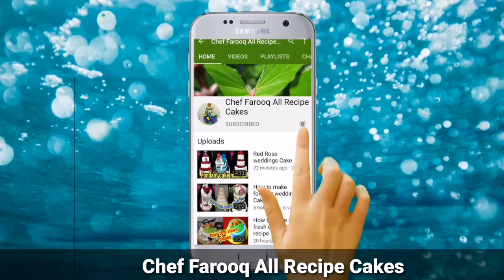How to make KitKat Chocolate Cake Birthday at home / chef Farooq All Recipe Cakes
How to make KitKat Chocolate Cake Birthday at home how to make a kit kat cake recipe in Hindi birthday cake recipe full at home / chef Farooq All Recipe Cakes

is video ko jaroor Dekhe in like share comments Karen or is chenal ko jaroor subscribe Karen agar aap Hamare chenal ko nahi subscribe kiye hain to jaldi se subscribe kar le please or naye video a notification pane ke liye bell icon ko dabana na bhule Thanks to all friends Chef Farooq All Recipe Cakes

Chef Farooq All Recipe Cakes